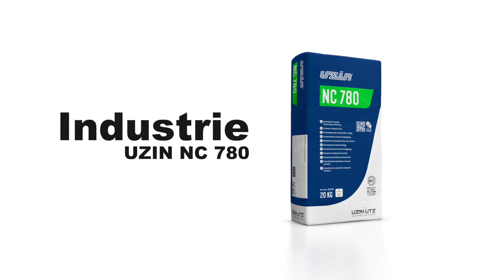Hochbelastbare UZIN Oberflächensysteme für Industrie, Gewerbe und Retail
Industrieböden von Lagern, Hallen, Fabriken, Werkstätten oder Garagen sind verschiedensten Einflüssen wie z. B. hohen Lasten, Fahrverkehr von Gabelstaplern oder Hubwagen, Einwirkung von Wasser oder unterschiedlichen Chemikalien etc. ausgesetzt. Sie müssen sorgfältig geplant werden, damit sie als Lagerflächen oder Transportwege funktionstüchtig sind.

UZIN bietet hochbelastbare Oberflächensysteme als Lösung für industrielle und gewerbliche Bereiche an - von Bereichen mit leichter Belastung im Retail-Bereich bis hin zu hoch belasteten Industrieflächen und Lagerhäusern.